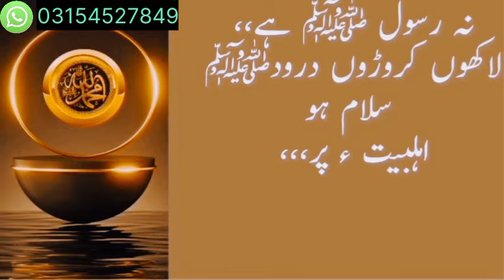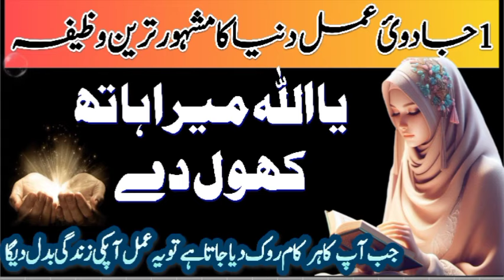Ya Allah mera hath khol de - Wazifa for hajat | Most powerful wazifa for hajat | Makafateamal1.2m